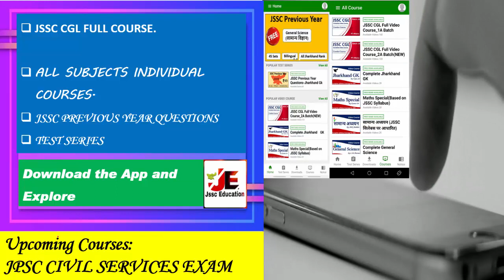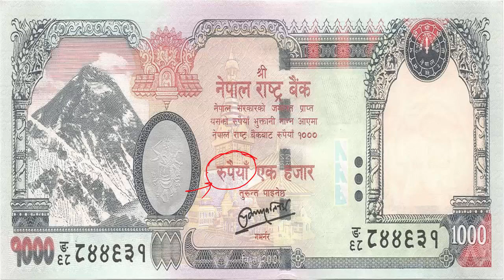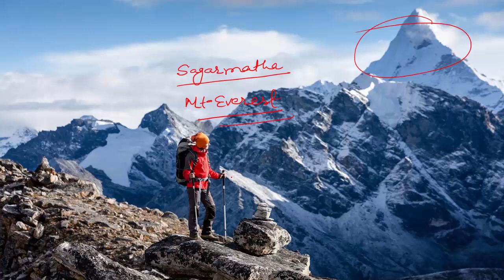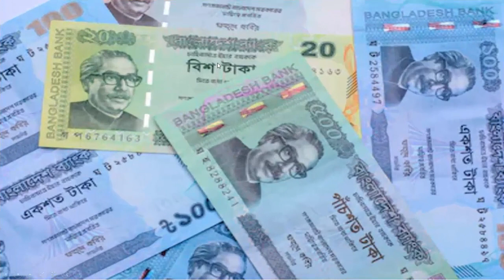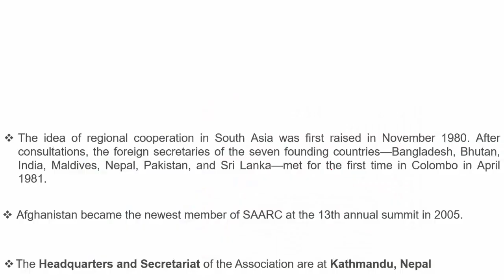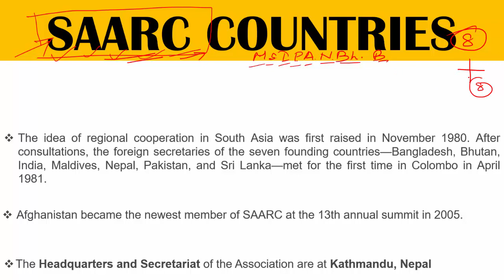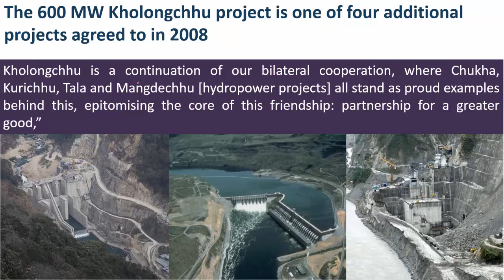Countries and Currencies Trick |भूल कर दिखाइए|Alok Sir| JSSC EDUCATION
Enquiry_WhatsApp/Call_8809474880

Jharkhand Geography by Upen Sir